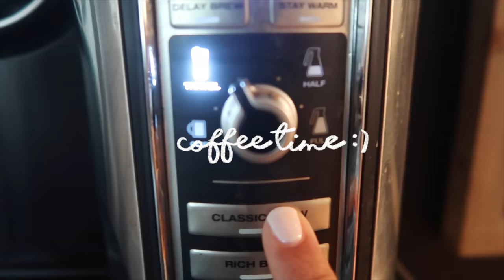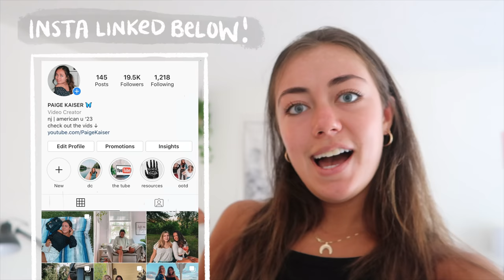COLLEGE MOVE IN DAY 2020!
Happy Sunday! ☟click “SHOW MORE” to keep reading :)

Yay! The move in vlog pt. 2 is finally here! This year, I'll be a sophomore at American University in Washington DC. Even though college classes will be online, I'm so thankful to be living in an off-campus apartment with all my friends. You can watch last year’s MOVE IN VLOG

㋛ FAQ:
- what state do you live in? NJ
- what college do you go to? American University in Washington D.C.

xoxo, Paige